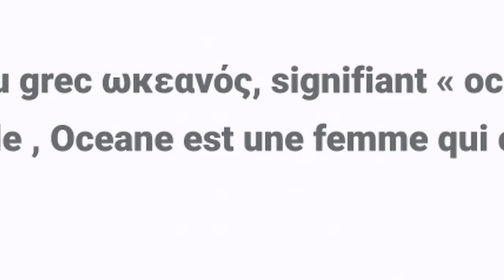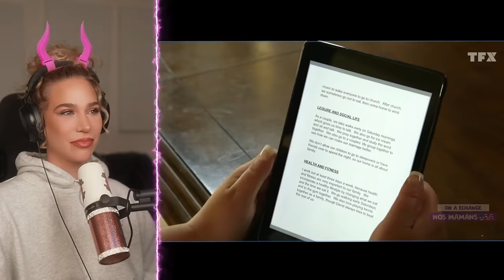ELLE DÉTESTE SON MARI | REACT | OCEANE